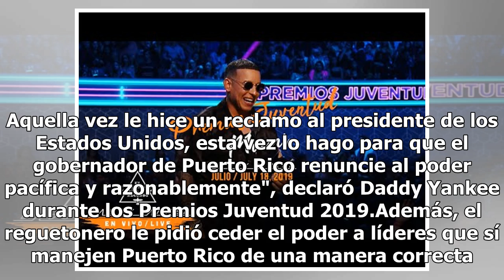El enérgico mensaje de Daddy Yankee en Premios Juventud 2019 exigiendo la renuncia del gobernador...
El enérgico mensaje de Daddy Yankee en Premios Juventud 2019 exigiendo la renuncia del gobernador de Puerto Rico